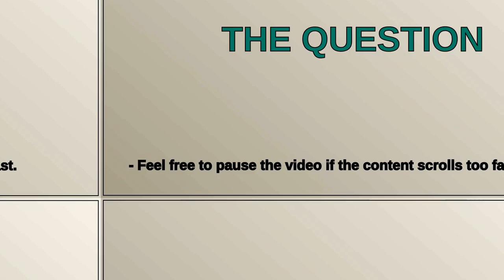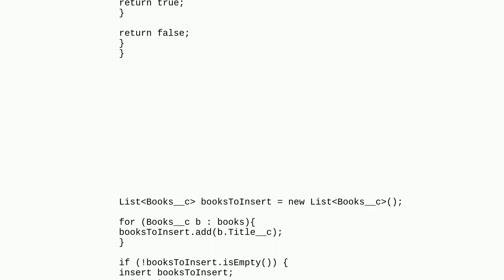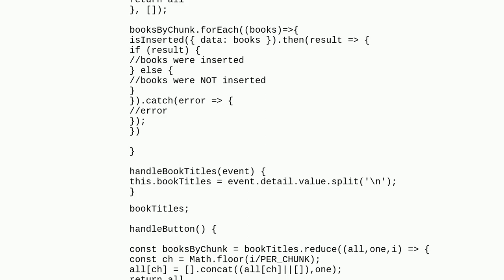Send List of Strings from LWC to Apex in batches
A special thanks goes out to the community

  apex lightning-web-components